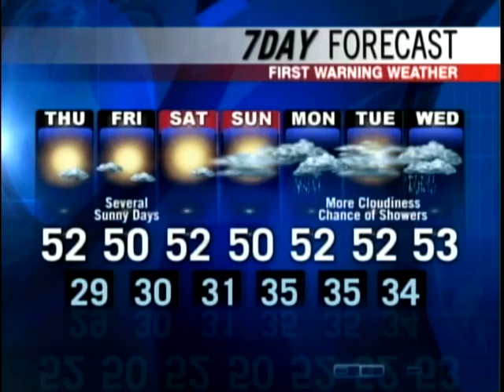Meteorologist Roger Griswold's Wednesday evening forecast